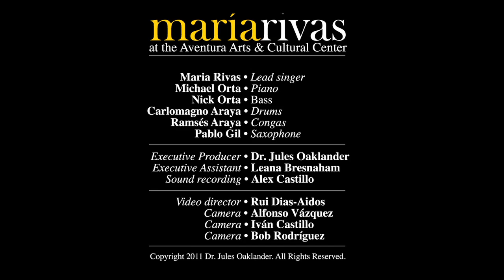María Rivas & Araya / Orta Latin Jazz Quintet • "Que te pedí" and My Funny Valentine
Latin Jazz singer Maria Rivas and the Araya-Orta Latin Jazz Quintet at the Aventura Arts & Cultural Center. Miami, Florida. This song is a medley of "Que te pedí", the Bolero from Fernando Mulens de la Fuente and "My Funny Valentine" by Rodgers and Hart. Produced by Dr, Jules Oaklander and directed by REDAV.